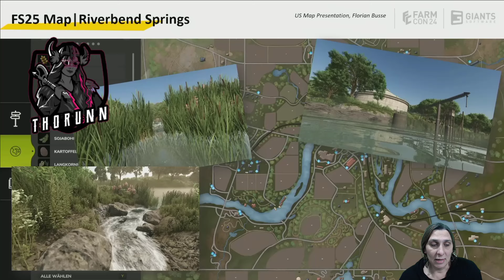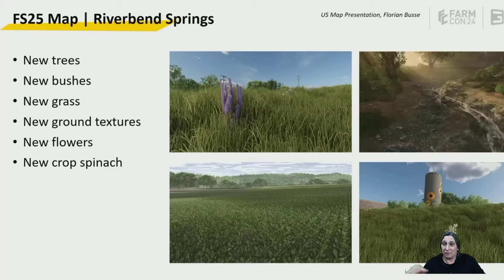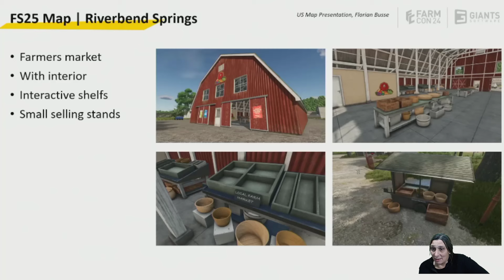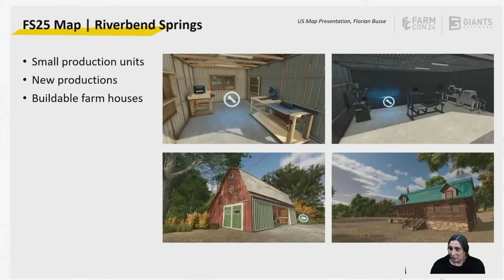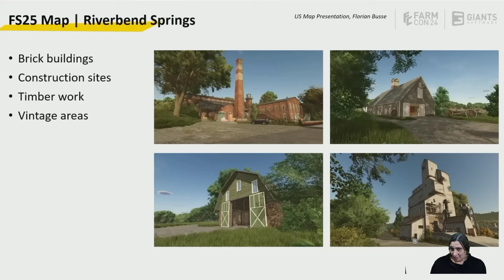¡Primer vistazo a Farming Simulator 25! | Nuevo Mapa: Riverbend Springs 🌾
¡Bienvenidos a todos los fanáticos de Farming Simulator! 🌟 En este emocionante avance, nos sumergimos en el increíble mundo de Farming Simulator 25 antes de su lanzamiento en noviembre. Descubre el nuevo y vibrante mapa Riverbend Springs, con paisajes impresionantes y nuevas oportunidades agrícolas que llevarán tu experiencia de simulación a un nivel completamente nuevo. 🌲🌳

🔍 Qué esperar en este video:

Un recorrido detallado por Riverbend Springs 🗺️
Nuevas características y mecánicas de juego 🚜
Primeras impresiones y análisis de las mejoras gráficas 🌟